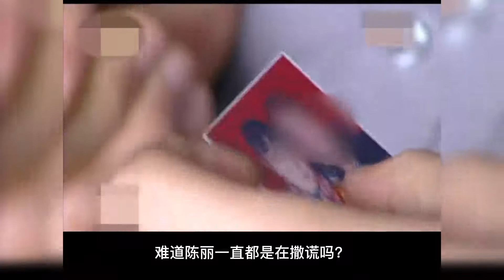妻子出轨男同事死不承认，丈夫偷偷安好监控，妻子只是偶然玩一次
记录奇闻趣事，分享人间百态；